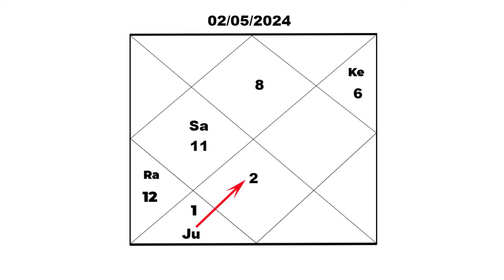2024 Predictions For Scorpio Ascendant & Moon Sign ,वृश्चिक के लिए 2024 वर्ष कैसा रहेगा #2024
Yearly predictions for Scorpio Ascendant and Moon Sign People
Yearly Predictions 2024

Vrischik Rashi walon ke liye 2024 kaisa rahega
Vrischik Lagna walon ke liye 2024 kaisa rahega